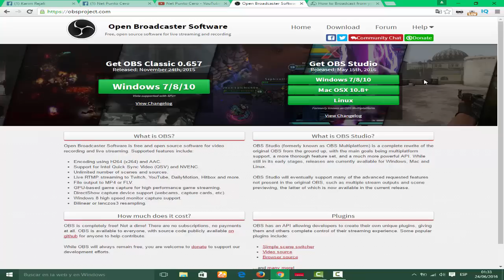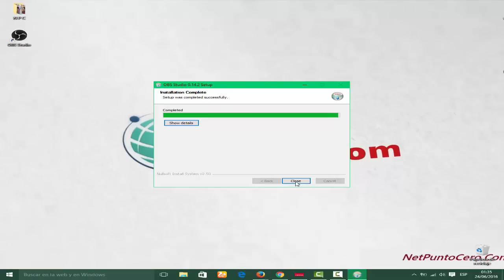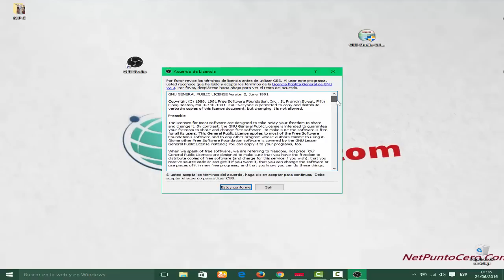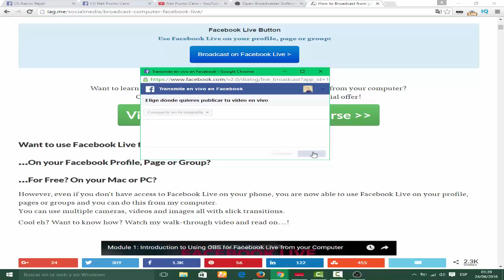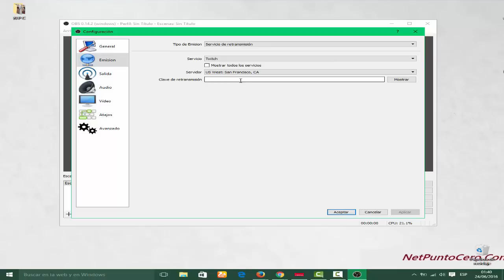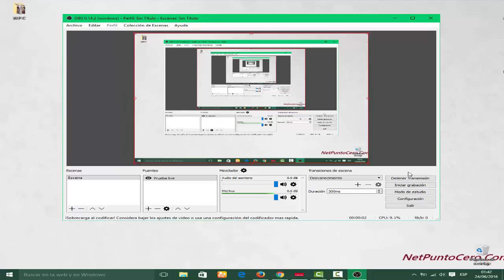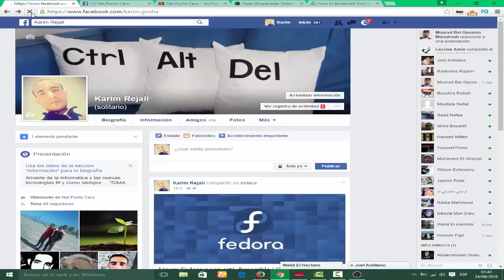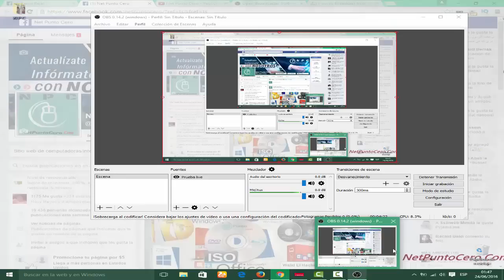Como transmitir en vivo por Facebook desde PC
En este Tutorial vamos a hablar de como podemos transmitir en vivo por Facebook desde un ordenador.

Como funciona una retransmisión en directo por Facebook?

Como su nombre lo indica, esta característica de Facebook nos permite transmitir vídeo en vivo a nuestro público (ya sean amigos o seguidores de la fanpage). La gran ventaja, por supuesto,es que el vídeo aparecerá en tu muro y la sección de noticias de tu amigos o fans y los cuales pueden comentar, darle Like y compartirlo el vídeo en directo.
Por lo tanto, siempre tienes un público listo para ver sus vídeos en vivo!

Cómo hacer Streaming en Facebook desde un ordenador

En este vídeo te enseñaré a crear tu primer vídeo en vivo en Facebook desde una computadora. Ten en cuenta que un vídeo publicado en una página es siempre público, en cambio un vídeo transmitido desde tu perfil, puedes elegir que sea solo para tus amigos, por ejemplo.